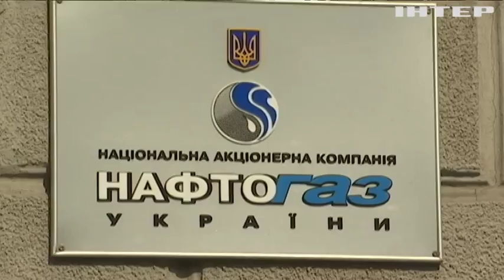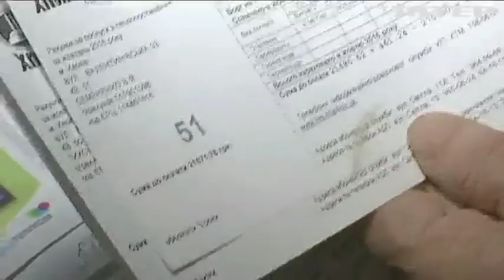Менеджеры "Нафтогаза" получили миллионные премии